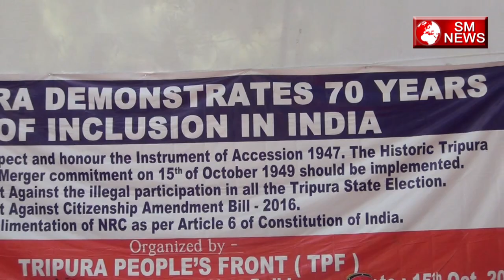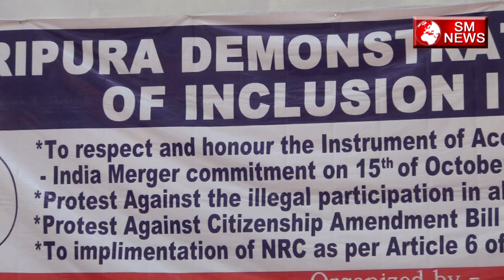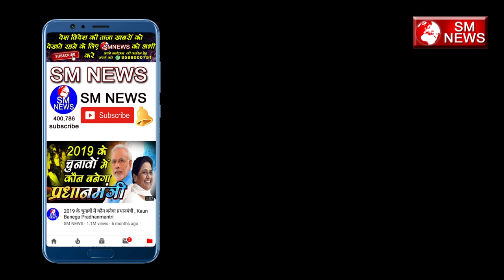TPF त्रिपुरा पीपुल्स फ्रंट Tripura Demonstrates 70 Years of Inclusion in India